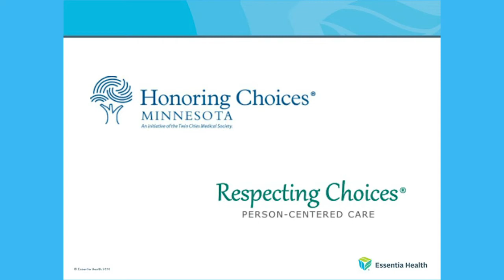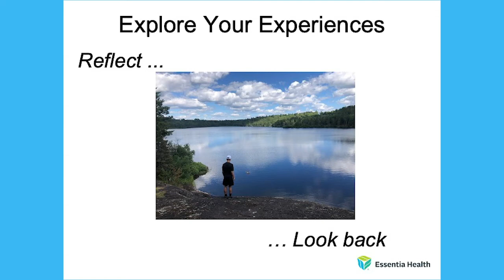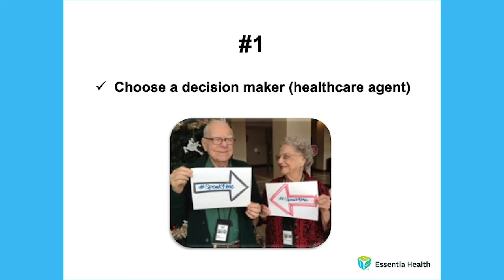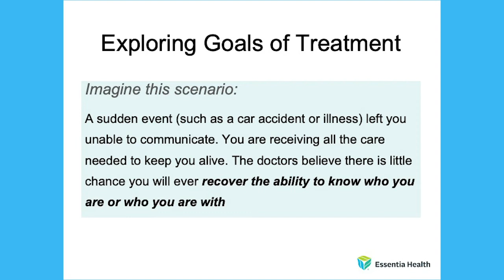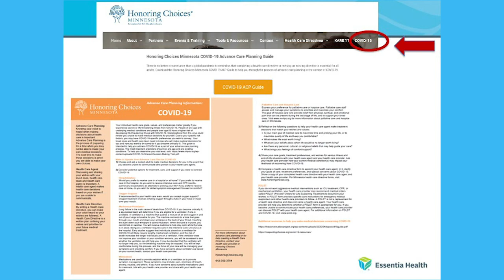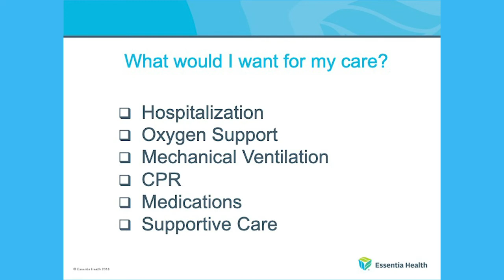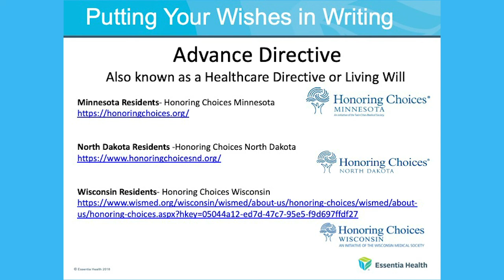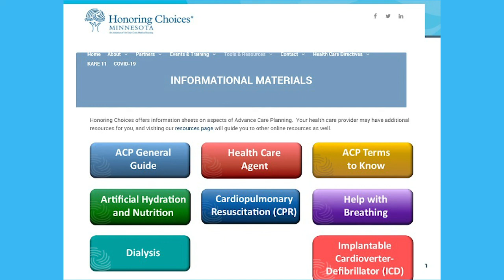Advance Care Planning: It's About the Conversation - Essentia Health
Worried about who will make decision for you if an accident, illness, or injury left you unable to speak for yourself? Has uncertainty around COVID-19 left you with anxiety over your or your loved ones' health care wishes?

According to Essentia Health Advance Care Planning Program Manager Wanda Paulsen, “None of us know when a sudden illness or injury may happen, so it is very important to complete a directive before a crisis occurs. We ask that you begin having proactive conversations with your loved ones about the kind of care they would want, or maybe wouldn’t want if they were to become seriously ill. It is so important, especially during this time, that people take the time to complete a directive and name their healthcare agent. That will be the person they would want to be their healthcare decision maker if they were not able to speak for themselves.”